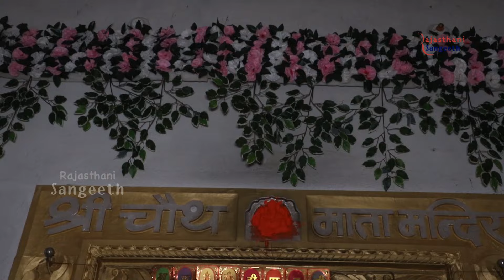वारी जाऊ रे बलिहारी जाऊ रे | Vaari Jau Re Balihari Jau Re | Rajasthani Bhajan 2024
Vaari Jau Re Balihari Jau Re | Rajasthani Bhajan 2024
Label : Rajasthani Sangeeth
Copyrights :Santosh Audio & Video